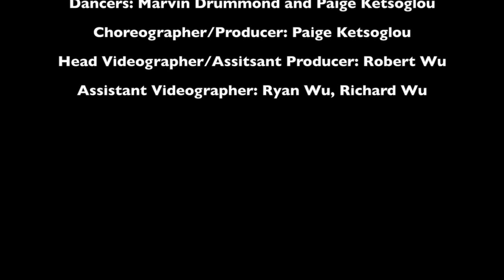"Say You Wont Let Go' Paige Ketsoglou choreography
Music "say you won't let go" by James Arthur
choreographed by paige ketsoglou
performed by Marvin Drummond and paige ketsoglou
filmed by Robert Wu, ryan wu and richard wu